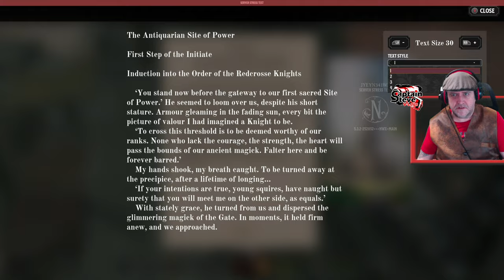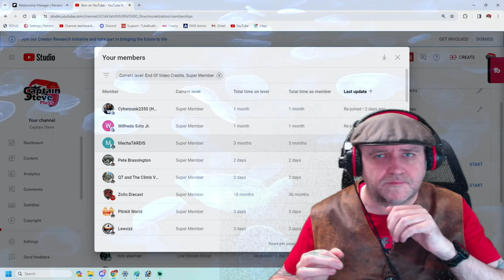Nightingale - Server Stress Test - Noob Gameplay - Captain Steve Plays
Nightingale - IGN Coverage of Nightingale - A Cult Classic In the Making - Captain Steve Talks